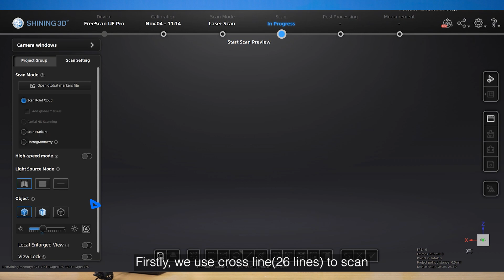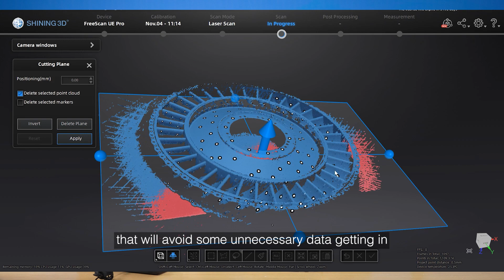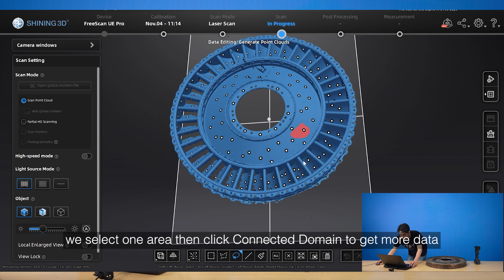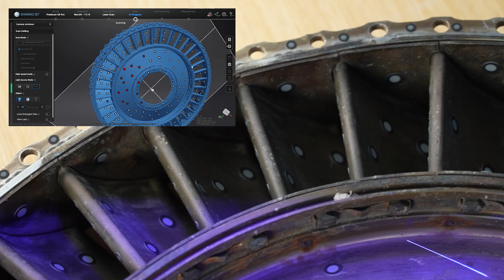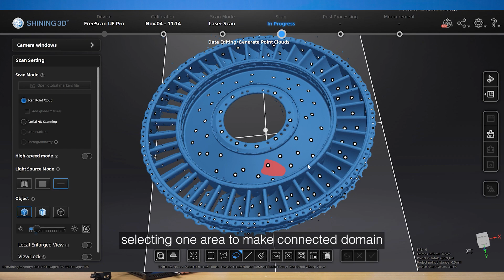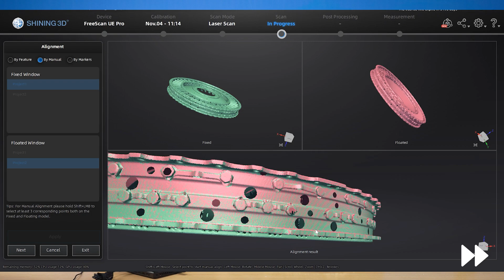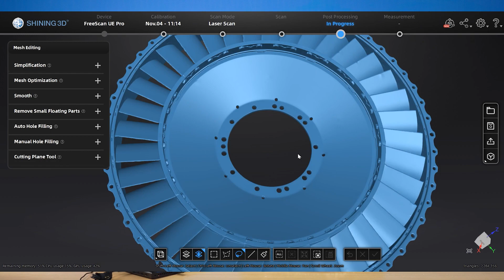Metrology Solution Salon ep8: How to Scan A Turbojet Engine with FreeScan 3D Scanner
After knowing editing functions and parameter setting, you must have some understanding of FreeScan UE series. In this episode Mason will show you how to scan a turbojet engine.

0:00 The Main Features of FreeScan UE Pro
0:38 Quick Access to Global 3D Data by Multiple Lines Scan Mode
2:53 Data Acquisition of Deep Areas by Single Line Scan Mode
4:43 Build Project 2, Get the 3D Data of the Other Side
5:22 Align Project 1 and 2 to Get the Complete High-Precision 3D Data